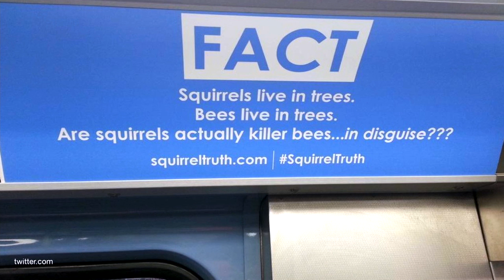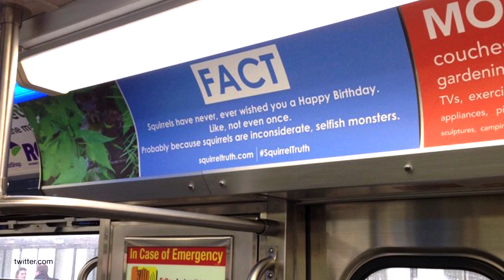Ad Space And Squirrels Entertain Chicago Subway Commuters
How do squirrels enrich your daily subway drive? Comedian Ben Larrison decided to combine the morning commute bore with some… interesting squirrel facts. Ben’s motivation behind the The Chicago Transit project is simple: “I want to buy ad space in cities all around the country, and then fill it with ridiculous stuff.” And that’s how Squirrel Truth spread across the internet.

The squirrel facts are ridiculous and clearly imaginary. They have have created a gotta catch ‘em all hype and fans try to photograph the variety of quotes, such as: “FACT: Statistically speaking, at least one 'person' on this train is actually 7 squirrels dressed up in human clothing.” and “FACT: No squirrel has never, ever wished you a Happy Birthday. Like not even once. Probably because squirrels are inconsiderate, selfish monsters.”

We would love to see more and Ben is on it. The second Kickstarter campaign is now slowly coming to an end, and to be successfully funded they still need some help! It’s not only tree climbing rodents that will dominate the subway, Ben has a lot more of ad space humor in store for us! So travel to the Kickstarter page, pull out your wallet and award the Chicago citizens with a morning giggle on the subway.